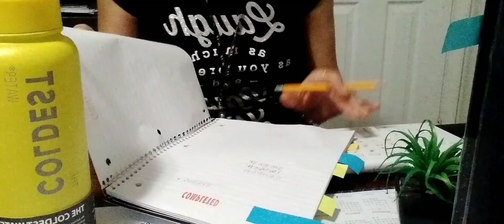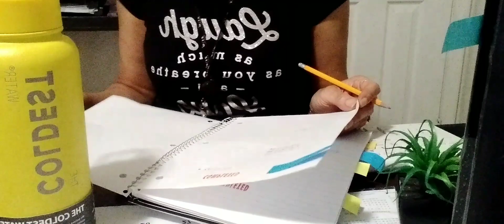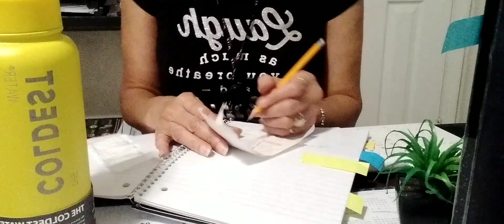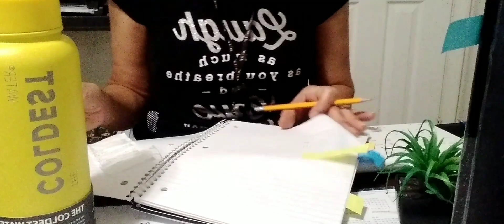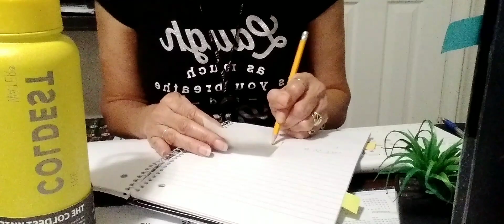ASMR OFFICE WORK! TYPING, RIPPING, PAGE TURNING, AND WRITING 📝⌨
in this ASMR video I will roleplay working at the office assisting clients,  Ripping Paper, and writting as well PageTurning a notebook!